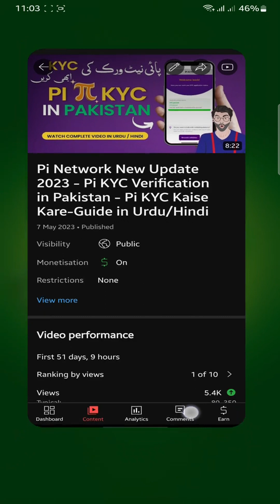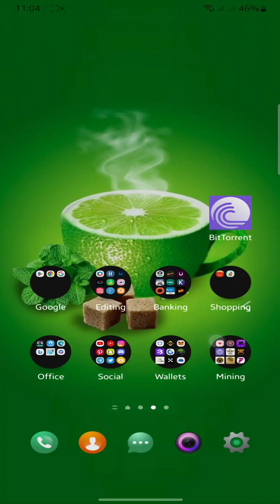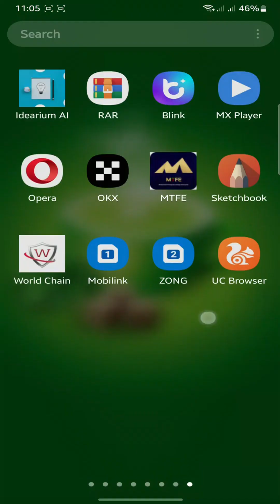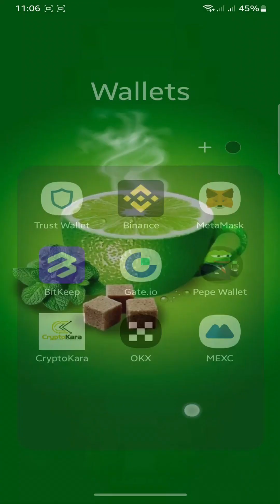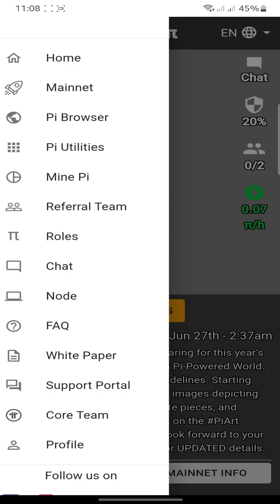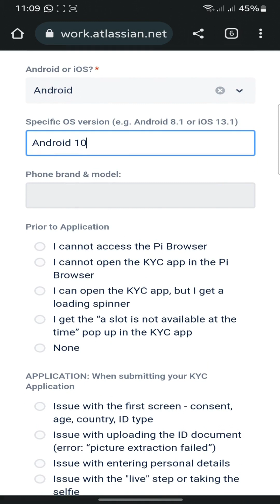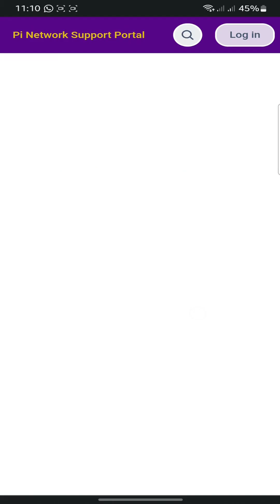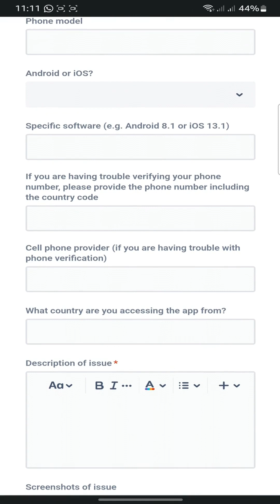Pi Network KYC Verification all Problems Solve in 10 Minutes | Kyc in review| Profile Correct Data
Pi Network KYC Verification all Problems Solve in 10 Minutes | Kyc Pending | Fetching Data Etc
In this article, we will guide you through the Pi Network KYC verification process, ensuring that all your problems are solved within just 10 minutes. We understand that completing the KYC (Know Your Customer) verification can sometimes be a daunting task, but with our step-by-step instructions, you can breeze through the process.

Our comprehensive guide will cover every aspect of the Pi Network KYC verification, including providing accurate and valid information to ensure a smooth review process. We will address common issues that users encounter and provide solutions to resolve them quickly.

You will learn the importance of providing correct and up-to-date data, such as your full legal name, accurate date of birth, and complete residential address. We will emphasize the significance of submitting a scanned copy or clear photograph of a valid government-issued identification document, as well as a recent selfie to verify your identity.

Additionally, we will inform you about recent updates in the Pi Network KYC verification process. We will also highlight the need to upload a proof of address document, such as a utility bill or bank statement, to verify your residential address.

By following our expert advice and guidance, you can ensure that your profile contains correct and authentic data, increasing your chances of successful KYC verification. We will provide useful tips and tricks to complete the process efficiently, saving you time and avoiding potential pitfalls.

Whether you are a new Pi Network user or have encountered issues during the KYC verification process, this article is tailored to help you overcome any obstacles you may face. With our assistance, you can have peace of mind knowing that your KYC verification is in review and your profile contains accurate data.

Don't let KYC verification become a hurdle on your journey with Pi Network. Let us guide you through the process, solve any problems you encounter, and ensure that your profile is filled with correct information. Get ready to complete the Pi Network KYC verification with confidence and start reaping the benefits of this innovative digital currency platform.
👉 Follow Javed Tech Master @
Pi Network New Update 2023
• Pi Network KYC Verification All Problems Solve In 5 Minutes Like Pending Status, Fetching Data Etc.
• How To Solve The Pending Pi Network KYC Problem UPDATED!!! |